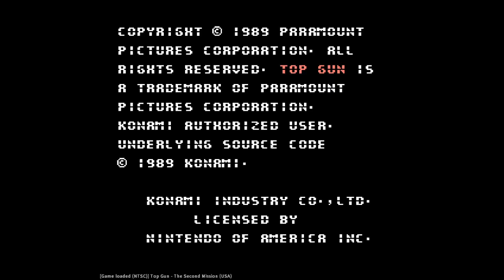Top Gun -The Second Mission